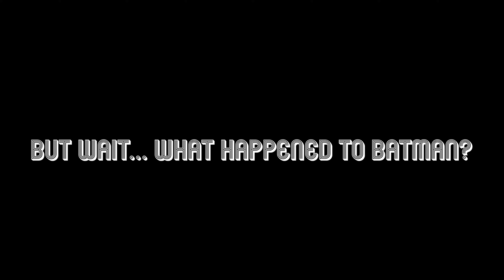WWNE Presents- ROOFTOP RUMBLE!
WWNE, World Wrestling Northeast, presents our ROOFTOP RUMBLE!!!
The Hot Tamale and the Golden Dragon square off in his epic no holds barred rumble on the rooftop! Of course, Batman and Robin have something to say about who wins the belt. There is even a special appearance from The Fang!

And a new guest cameo makes their debut!

ENJOY the video that we made for our students on the last day of school. It is a BLAST!